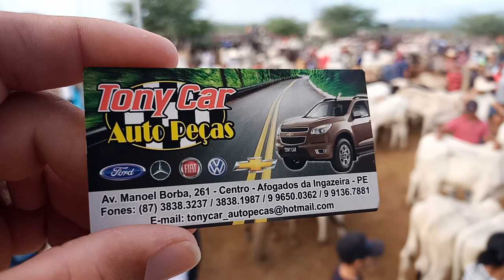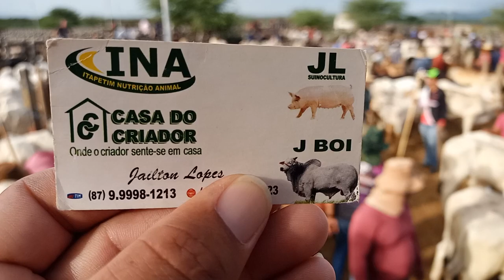Feira do Gado de Tabira-PE dia 18/01/2023 Juntas , pareas e Boi de carro